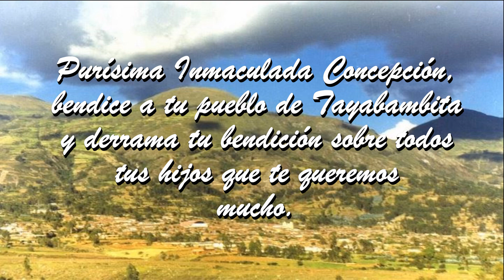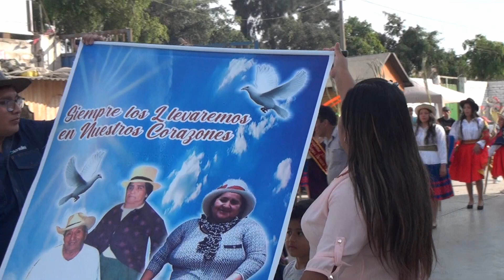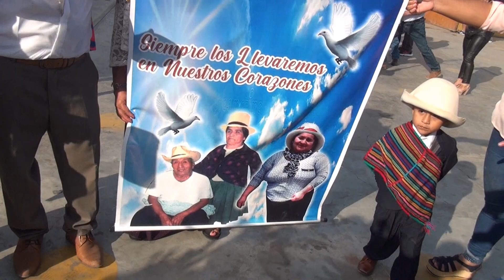TAYABAMBITA 2022 - FIESTA PATRONAL EN LIMA - PRIMERA PARTE - MAYORDOMA ELVIA VARGAS DANMIAN